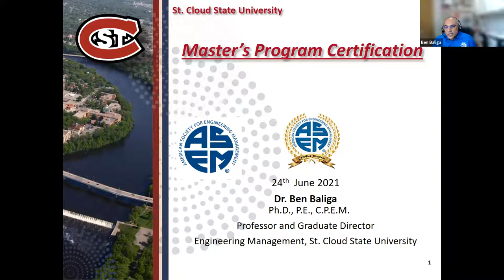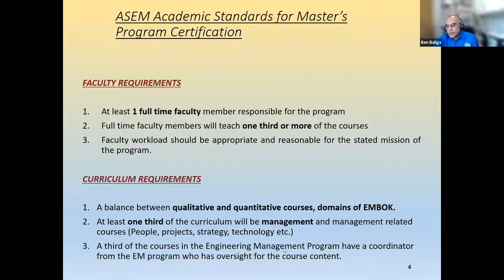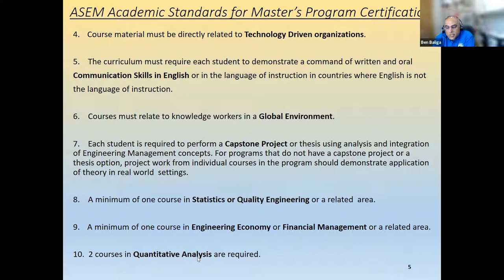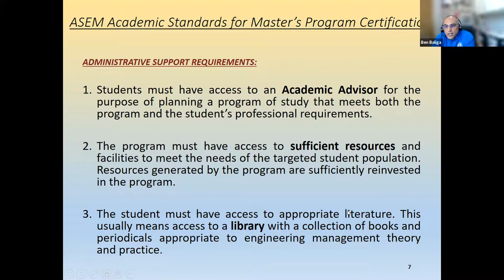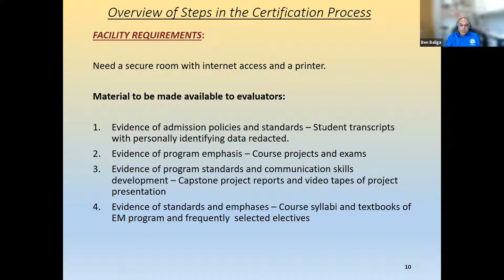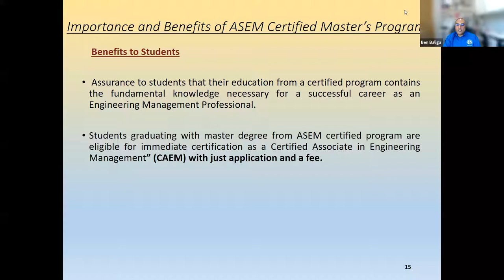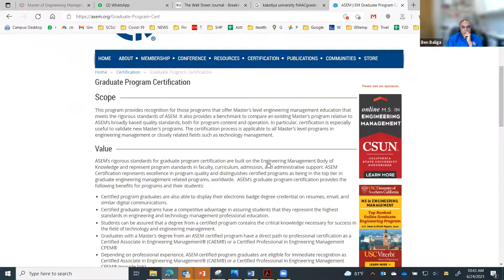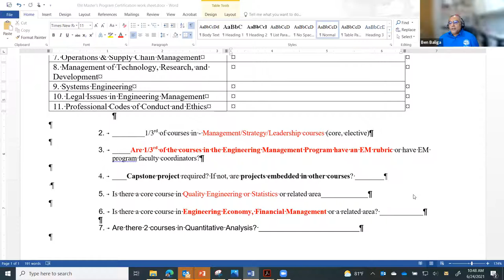How to get your Master's in Engineering Management Program certified with ASEM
ASEM’s rigorous standards for graduate program certification are built on the Engineering Management Body of Knowledge and represent program standards in faculty, curriculum, admission, and administrative support. ASEM Certification represents excellence in program quality and distinguishes certified programs as being in the top tier in graduate engineering management related programs, worldwide.